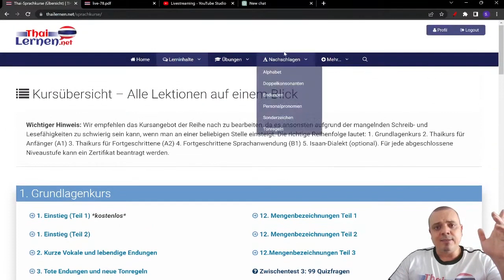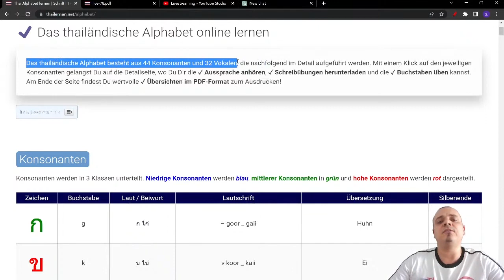WIE lernt man das THAI ALPHABET? (TIPP aus Live-Unterricht)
➡️ Lektion 1 kostenlos ausprobieren. Bewährtes System für Deutschsprachige